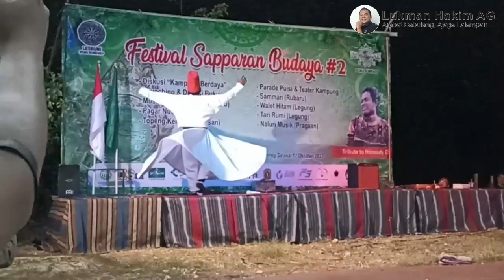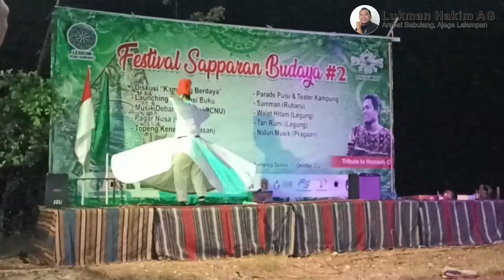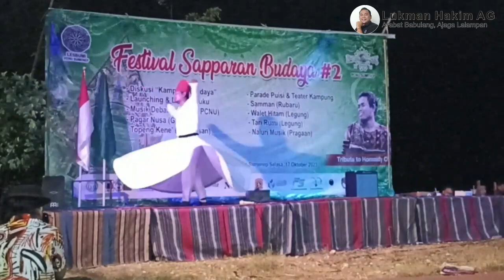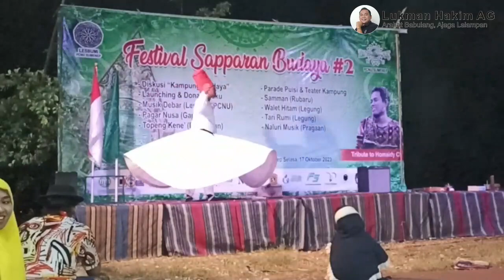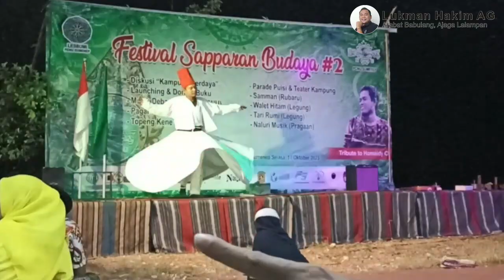Tari Rumi Diyanto dari Legung Timur, Batang-Batang, Sumenep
Penampilan tari rumi Diyanto dari Legung Timur, Batang-Batang, Sumenep dalam Festival Sapparan Budaya 2023 yang diselenggarakan Lesbumi PCNU Sumenep di Yayasan Berkah, Desa Kasenga, Kecamatan Manding, Sumenep, Selasa (17/10).

Salam.